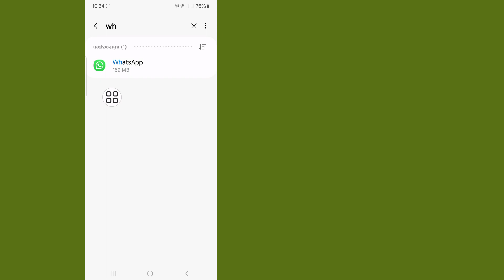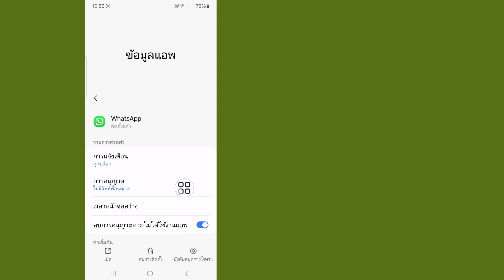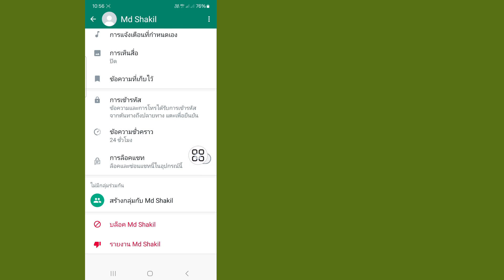วิธีแก้ไขตั้งค่ารหัสผ่านเพื่อล็อคแชท Whatsapp ปัญหา 2024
ในวิดีโอนี้ ฉันจะแสดงวิธีแก้ไขการตั้งค่ารหัสผ่านเพื่อล็อคแชทนี้ ปัญหา Whatsapp 2024 วิธีตั้งรหัสผ่านบน WhatsApp  วิธีแก้ไขการตั้งค่ารหัสผ่านเพื่อล็อคปัญหา Whatsapp แชทนี้ วิธีรับรหัสผ่าน WhatsApp  วิธีตั้งรหัสผ่านบน Whatsapp.

หากคุณสนุกและพบว่าวิดีโอนี้มีประโยชน์ โปรดสมัครรับข้อมูลช่องของฉัน  หากคุณมีคำขอการสอนใด ๆ โปรดแจ้งให้เราทราบในความคิดเห็น!  ผมจะทำให้ภายใน 1 วันครับ.